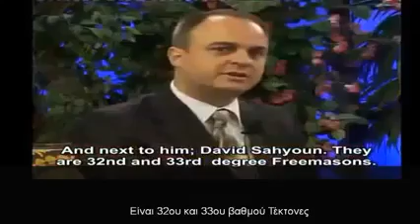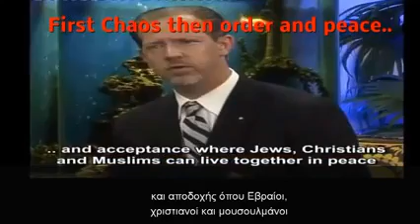ΔΙΑΛΕΞΑΝ ΤΟΝ ΠΑΓΚΟΣΜΙΟ ΗΓΕΤΗ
Ομολογιες μασονων...